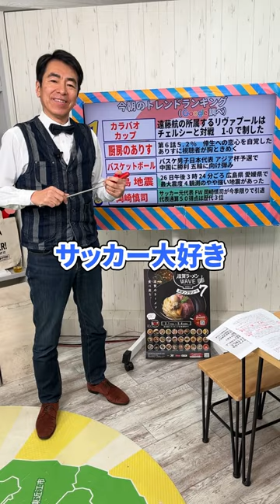サッカー元日本代表 岡崎慎司引退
滋賀県大津市石山にあるユーストンスタジオからWEB配信する生放送番組。
月曜から木曜の毎朝、ミスターびわ湖・勇さんとライブハウスU-STONE店長アカシが、滋賀で暮らすいろんなお客さんをお迎えして、滋賀のニュースや県民のリアルな声を紹介する、ユーストン発滋賀ニュースJAM！
番組のポリシーは「滋賀を語って、滋賀に関心を！」

番組へのメッセージは